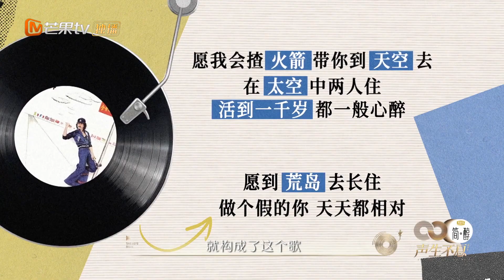毛不易再现社交场面话！与单依纯的组合名可以想出多少个！《声生不息》Infinity and Beyond EP6丨MangoTV